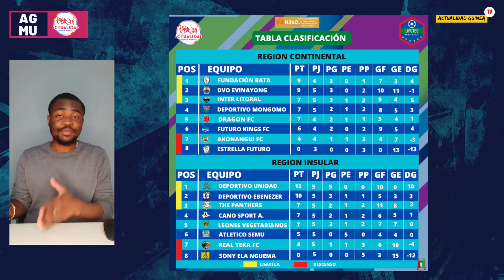RESUMEN DE LA QUINTA JORNADA DE LIGA NACIONAL MASCULINA (LIFUTEG)